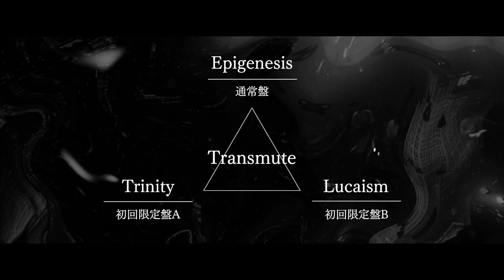DEAN FUJIOKA New AL “Transmute” Trailer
New Album “Transmute”　2021年12月8日Release!!

DEAN FUJIOKA
3rd AL「Transmute」
‹発売日›
2021年12月8日（水）
‹商品概要›
フジテレビ系ドラマ「シャーロック」主題歌「Shelly」、同オープニングテーマ「Searching For The Ghost」、
フジテレビ系木曜劇場「推しの王子様」OPテーマ「Runaway」、「Neo Dimension」、「Spin The Planet」含む、

01. Hiragana
02. Spin The Planet
03. Neo Dimension
04. Plan B
05. Sayonara
06. Missing Piece
07. Sukima
08. History Maker 2021
10. Runaway
11. Scenario
12. Take Over
13. Searching For The Ghost
14. Go The Distance - JP Ver.
15. Made In JPN
16. One Last Sweet Talk
17. Shelly
18. Sekken

●Trinity (初回限定盤A)
（CD+DVD）LPジャケット仕様
DVD内容：
DEAN FUJIOKA 1st Asia Tour 2019 “Born To Make History” 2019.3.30 @NHK Hall（全楽曲収録）

●Lucaism (初回限定盤B)
（CD+DVD）デジパック三方背仕様
DVD内容：
01. The Journal of Transmutation
アルバム「Transmute」に込められた想いや制作の舞台裏、真相に迫る。
全国ホールツアー「DEAN FUJIOKA ”Musical Transmute”Tour 2021」初日までを追ったドキュメンタリー！
02. Plan B - Music Video
03. Runaway - Music Video
04. Runaway - Behind The Scenes
05. Fukushima - Lyric Video
06. Sakura - Lyric Video

●Epigenesis (通常盤)
（CD+DVD）
DVD内容：DEAN FUJIOKA Live Streaming 2020 “Plan B”（全楽曲収録）
¥5,500（税込）

※商品の内容は、予告なく変更になる場合がございます。

‹CDショップ先着予約購入特典›
・タワーレコード：オリジナルB3ポスター(タワーレコードver.)
・Amazon.co.jp：オリジナルビジュアルシート（274×195mm）
・アスマート：オリジナルB3ポスター(アスマートver.)
・楽天ブックス：オリジナルキーホルダー(楽天ブックスver.)
・セブンネットショッピング：オリジナルB3ポスター(セブンネットショッピングver.)
・一般CDショップ：オリジナルB3ポスター(一般CDショップver.)

※特典は数に限りがございます。予定数に達し次第終了となりますので、予めご了承ください。
※一部のオンラインショップやCDショップで特典が付かない場合があります。事前にご予約されるオンラインショップ/CDショップにてご確認ください。

■ツアー情報
‹DEAN FUJIOKA "Musical Transmute" Tour 2021›
2021年9月4日（土）　埼玉県 川口総合文化センターリリア メインホール
2021年9月11日(土)　福岡県 福岡市民会館 大ホール
2021年9月12日(日)　岡山県 倉敷市民会館
2021年9月19日(日)　宮城県 東京エレクトロンホール宮城（宮城県民会館） 大ホール
2021年9月26日(日)　岐阜県 長良川国際会議場 メインホール
2021年10月1日(金)　兵庫県 神戸国際会館 こくさいホール
2021年10月3日(日)　福島県 南相馬市民文化会館（ゆめはっと） 大ホール
2021年10月16日(土)　静岡県 富士市文化会館 ロゼシアター
2021年10月17日(日)　愛知県 愛知県芸術劇場 大ホール
2021年10月24日(日)　千葉県 千葉県文化会館 大ホール
2021年10月30日(土)　広島県 広島上野学園ホール
2021年10月31日(日)　熊本県 市民会館シアーズホーム夢ホール（熊本市民会館） 大ホール
2021年11月6日(土)　石川県 北陸電力会館　本多の森ホール
2021年11月21日(日)　香川県 サンポートホール高松 大ホール
2021年11月27日(土)　北海道 札幌市教育文化会館 大ホール
2021年12月5日(日)　鹿児島県 川商ホール（鹿児島市民文化ホール） 第１ホール
2021年12月18日(土)　東京都 LINE CUBE SHIBUYA
2021年12月19日(日)　東京都 LINE CUBE SHIBUYA
2021年12月25日(土)　大阪府 オリックス劇場
2021年12月26日(日)　大阪府 オリックス劇場

詳細は、全国ツアー特設サイトをご確認ください。

■自身初の写真集
『Z-Ero』（幻冬舎）
2021年6月30日(水) 発売

■初企画・プロデュース映画「Pure Japanese」
2022年1月28日に公開決定！